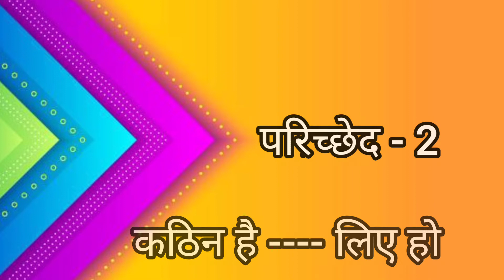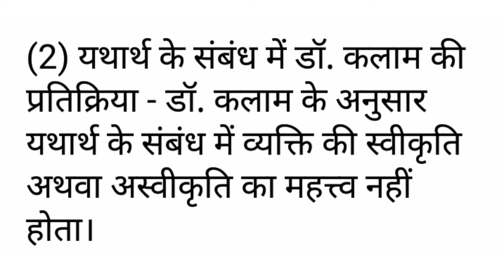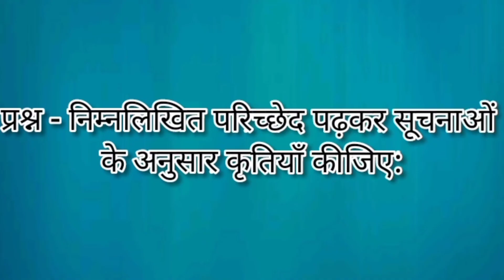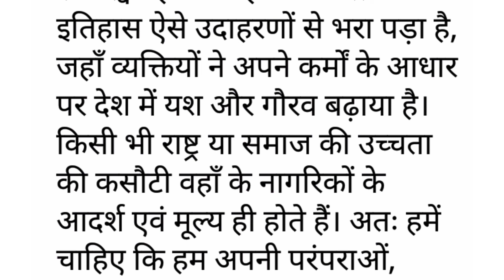हिंदी कुमारभारती | कक्षा - 9 | पाठ - 5 | चेतना